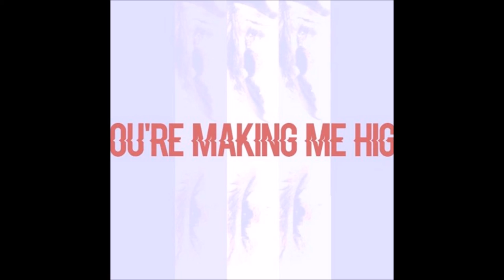Galarza - YMMH (Original Mix)